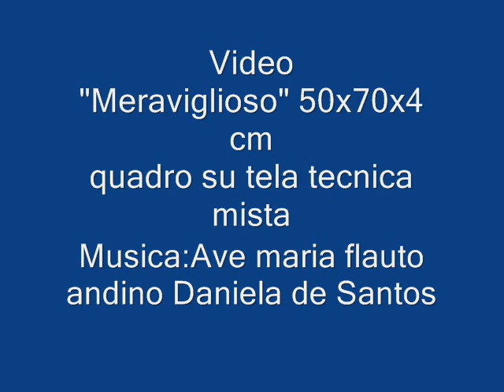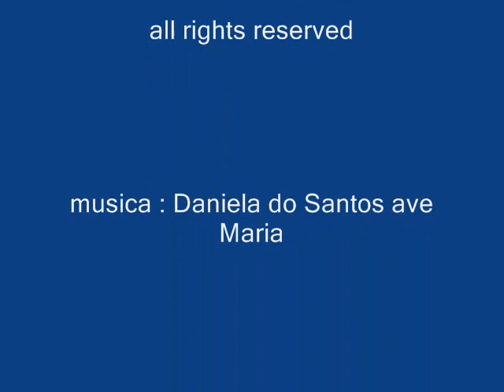Giuliano Rossi Arte "Meraviglioso 50x70x4 cm tecnica mista su tela"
Un attimo perfetto,appunto meraviglioso,pone le basi per il Ringraziamento,che apre le porte alla gratitudine verso il Creatore,e questo dona per primo la felicità...ed altre cose.La musica stupenda insieme al quadro trascinano l'osservatore nella dimensione spirituale,per godere di un momento di appagamento totale.Questa è la vera realtà.I tulipani sono il fiore che più di tutti simboleggia l'amore e la sua nascita è legata ad un'antica leggenda persiana.Ecco in omaggio alla sposa un vaso di tulipani. Si vede la ragazza che diventata sposa e mamma, si destreggia in cucina. Il notturno al chiaro di luna è molto romantico. Dietro il vaso la barca di Caronte va, scivolando via silenziosa a simboleggiare la brevità della vita e stimolando a cogliere la gioia dell'attimo fuggente poichè ."dura poco il tempo del vino e delle rose" .Un quadro molto intenso,una vera chicca,e gioia dell'anima.Avrei voluto mette la canzone di Modugno "Meraviglioso",ma you tube non l'ha permesso,quindi ho ripiegato su questo flauto andino..un saluto.